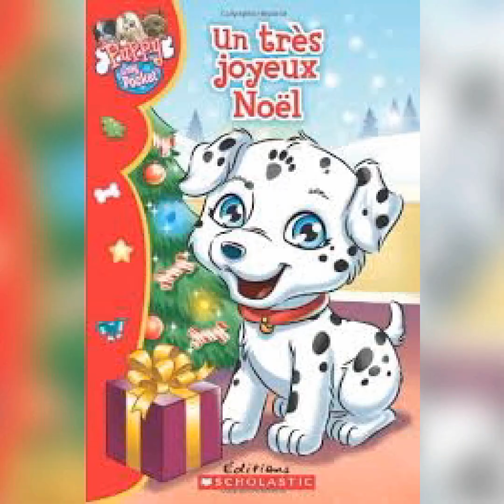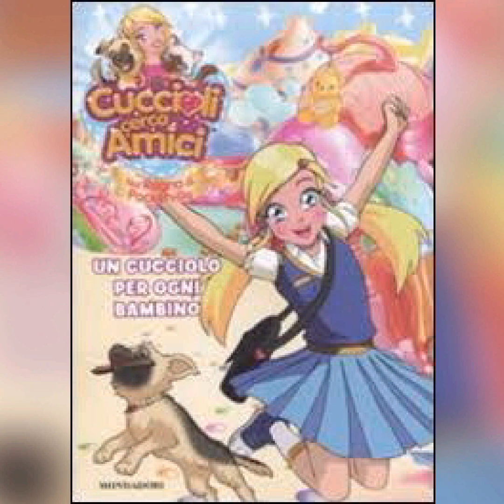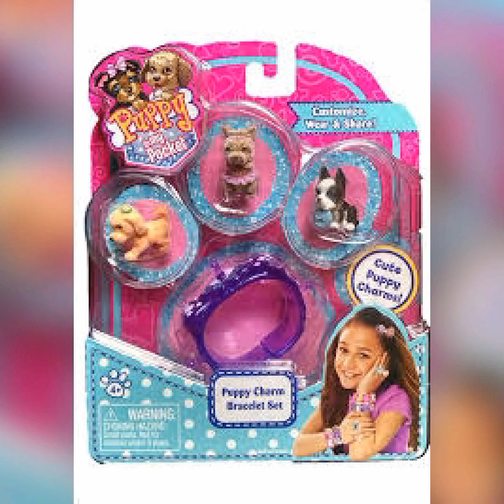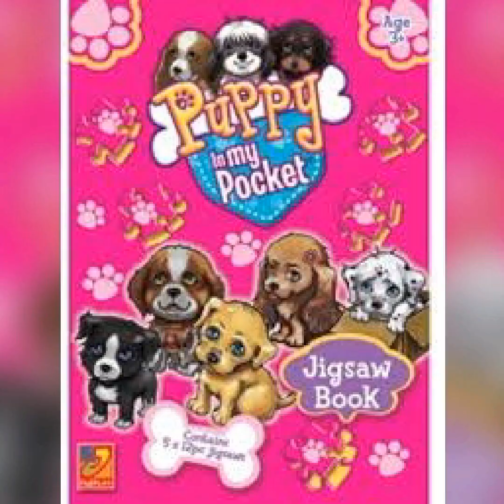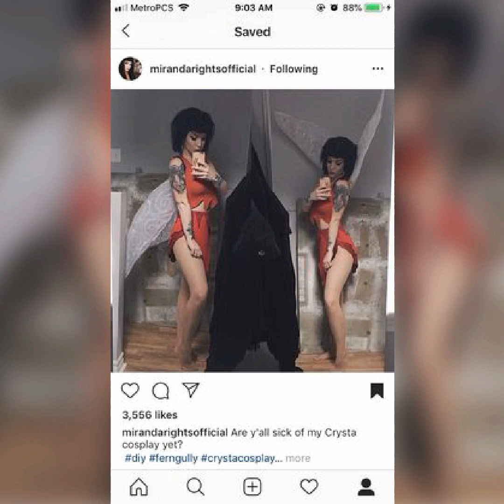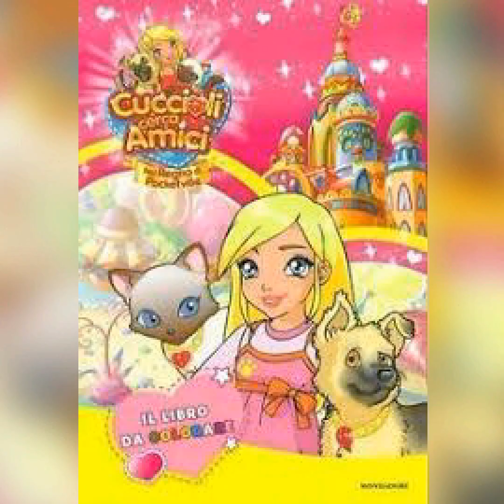Crysta & Her Pets Of Locket Pockets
You Love Pets